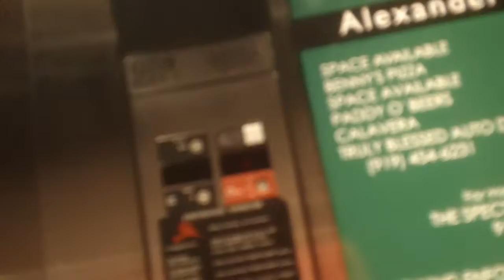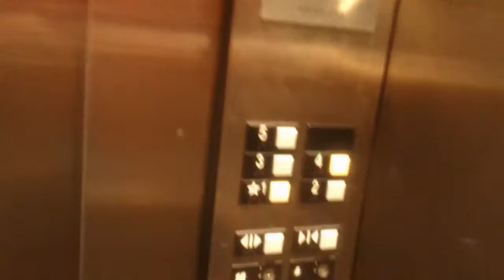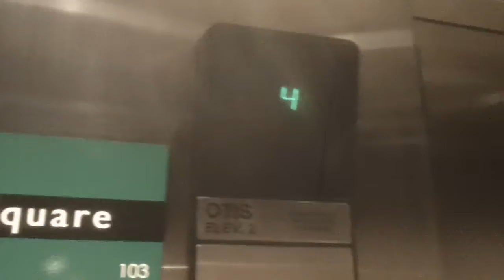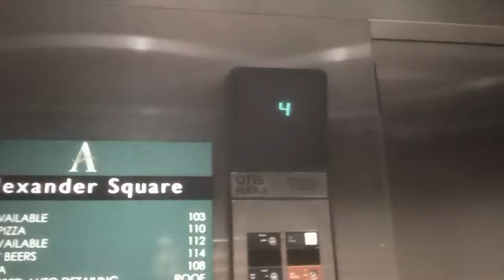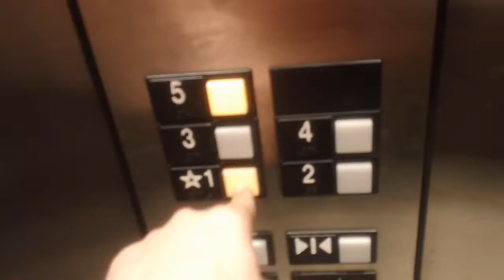5 minute ride On The 2001 Otis Series 1 Hydraullic Elevators At The Alexander Square Parking Garage,